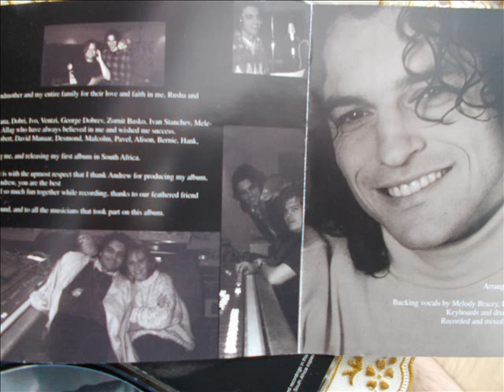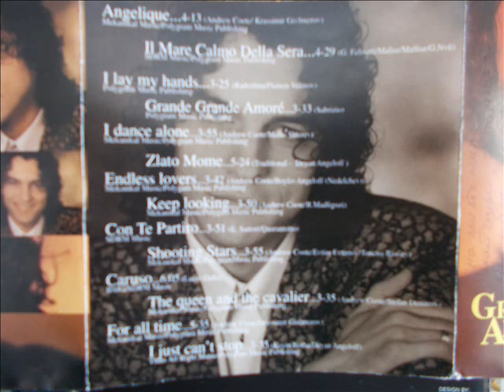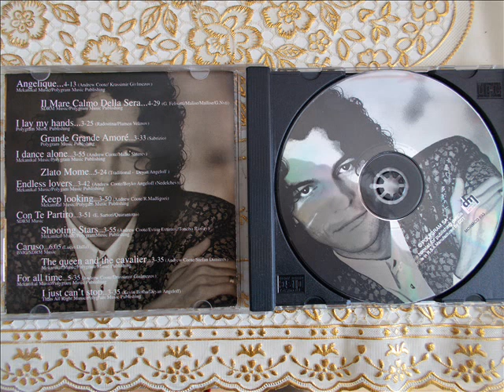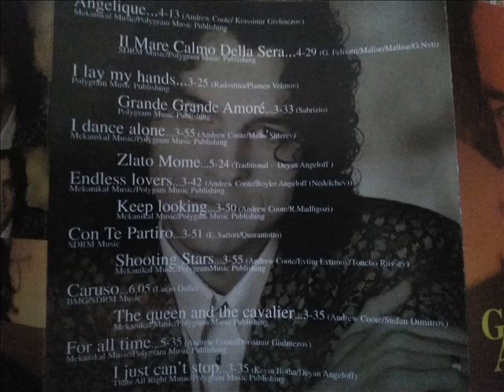ДЕЯН НЕДЕЛЧЕВ-БЕЗКРАЙНИ ЛЮБОВНИЦИ-ENDLESS LOVERS- DEYAN ANGELOFF -1998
THE SONG "Endless Lovers" ---
ARRANGEMENT AND LYRICS BY Andrew Coote/MUSIC BY Boyko ANGELOFF  Nedelchev-IS FROM THE ALBUM ''GRANDE AMORE'' OF BULGARIAN POP STAR DEYAN ANGELOFF NEDELCHEV IN SOUTH AFRICA WITH POLYGRAM IN 1998